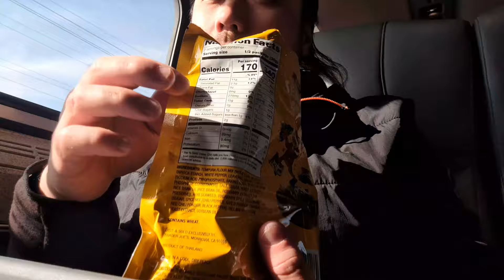ASMR Eating Spicy Tempura Seaweed Snack & Relaxing Train Sounds (NO TALKING)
In this ASMR video I'm eating seaweed snack to produce eating sounds, while I'm travelling by train. You'll also hear train sounds.